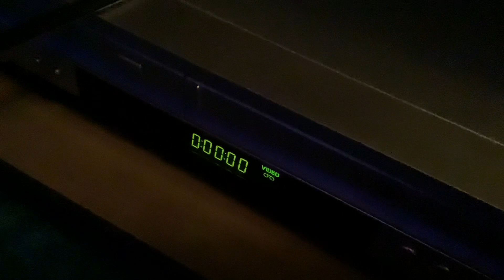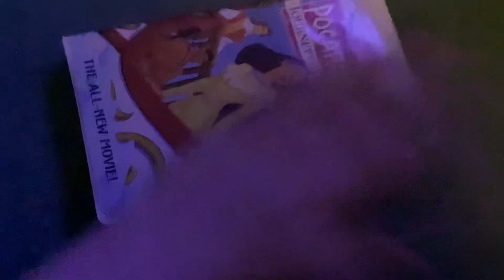Rewinding VHS Tape #680